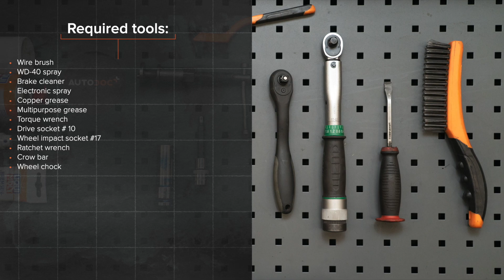Comment remplacer capteurs ABS sur BMW E39 Touring [TUTORIEL AUTODOC]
Comment remplacer des capteurs ABS / capteur de roue / capteur de vitesse de roue sur BMW 5 4 (E39) 3.0 Break 1996–2004 [TUTORIEL AUTODOC]

Des capteurs BMW 5 Saloon (E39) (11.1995–06.2003) / BMW 5 Saloon (E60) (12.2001–03.2010) / BMW 5 Touring (E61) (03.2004–12.2010, 150–507) / BMW 6 Convertible (E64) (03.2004–12.2010) / BMW 7 (E65, E66, E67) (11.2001–08.2008) doivent être remplacées en suivant la même procédure, de manière générale. Cependant, il peut y avoir de légères différences en raison des spécificités de la conception de chaque véhicule.

Tous les vidéos et tutos PDF sur le remplacement de pièces sur une BMW E39 : téléchargement et visionnage sur l'AUTODOC CLUB

00:00 — BMW E39 Touring – capteurs ABS / capteur de roue / capteur de vitesse de roue : tutoriel de remplacement étape par étape
00:43 — Dévissez les boulons de la roue.
01:10 — Détachez le connecteur du capteur ABS.
01:54 — Débranchez le capteur ABS.
02:29 — Connectez le capteur ABS.
03:27 — Attachez le connecteur du capteur ABS.
04:03 — Vissez les boulons de la roue.